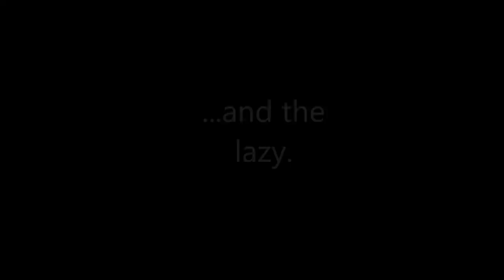Over Stromlo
Up and down Mount Stromlo in Canberra. Utilising Hyperlapse liberally to reduce the boredom factor... Also so you don't notice how incredibly slow I am.